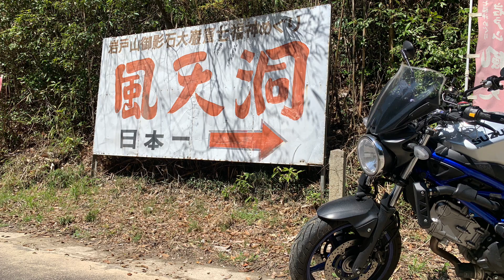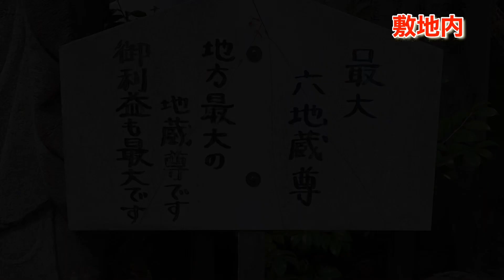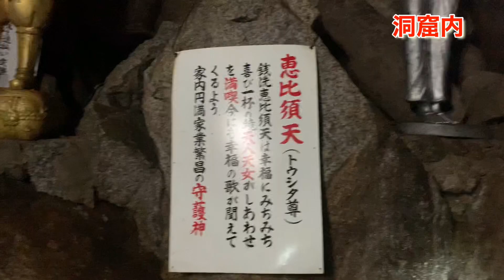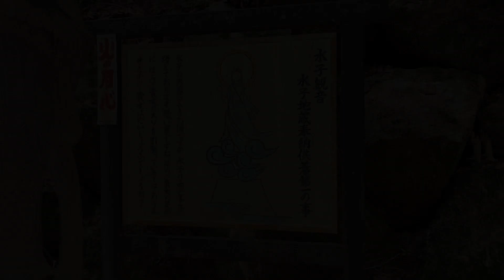銅像多くね？風天洞！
愛知県豊田市にあるパワースポット『風天洞』に行ってきました。

銅像が沢山あります！
はじめはちょっと不気味でした。

洞窟内に入るには1000円の入場料がかかります！
これが高いと思うか安いと思うかはあなた次第です！